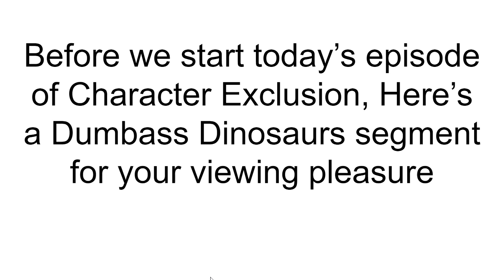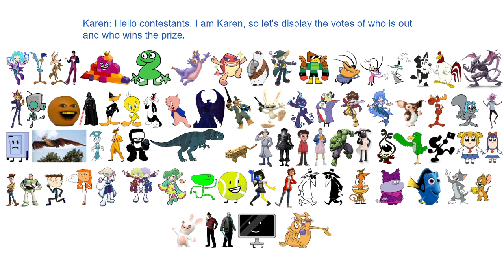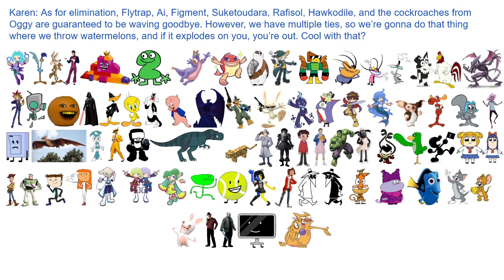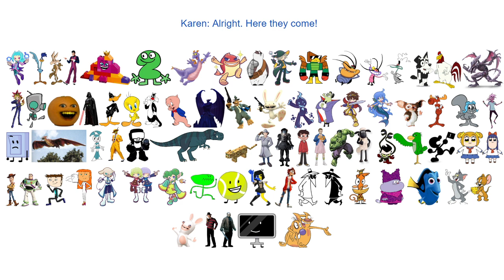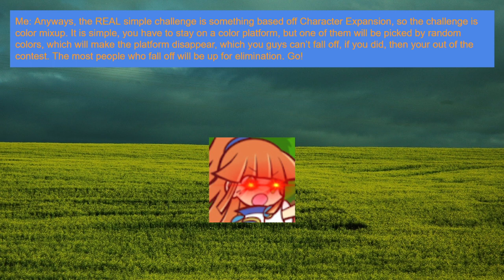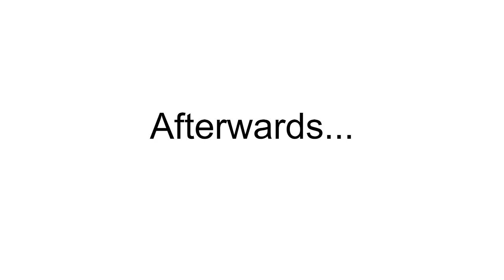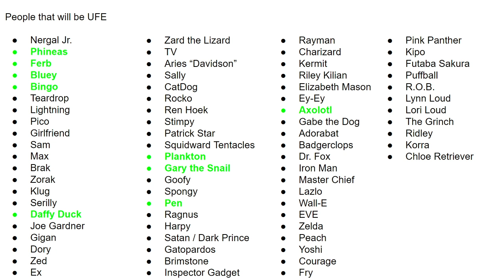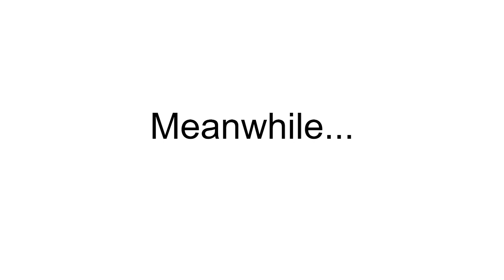Character Exclusion - Episode 26: Platform Mix-Up